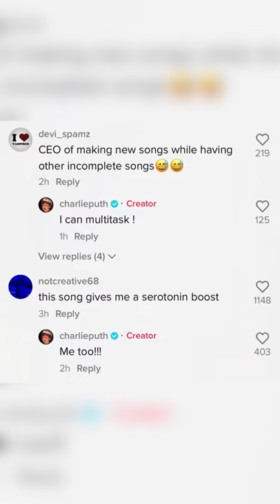Charlie Puth - Updates | November 13-16, 2021